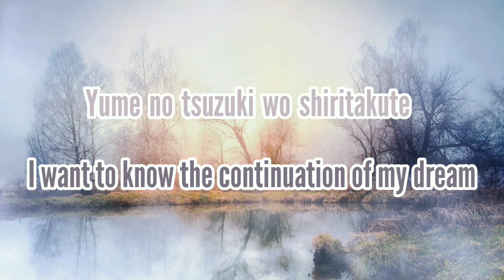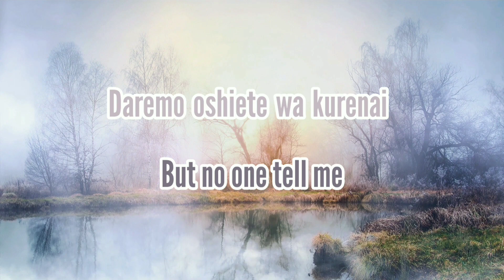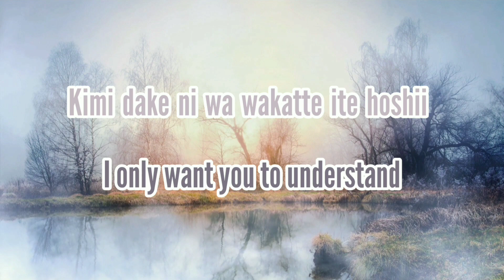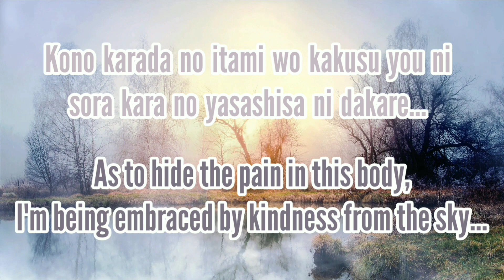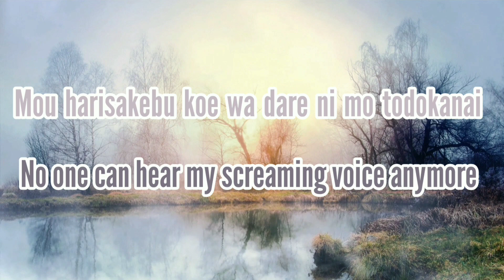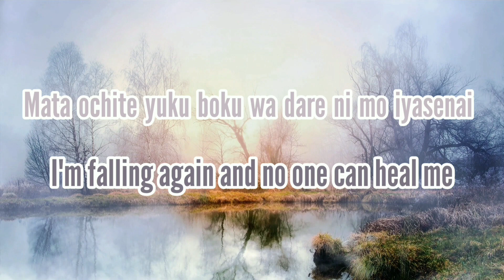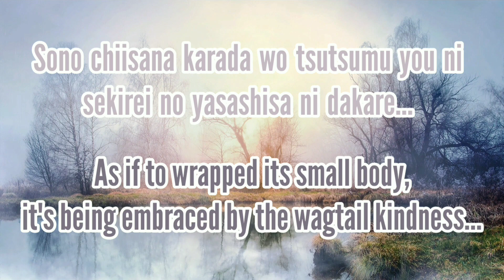GACKT - Sekirei ~seki-ray~ (Romaji/English)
All rights administered by Nippon Crown.